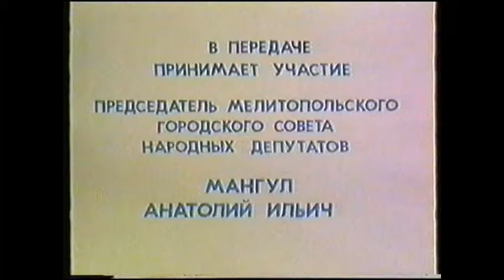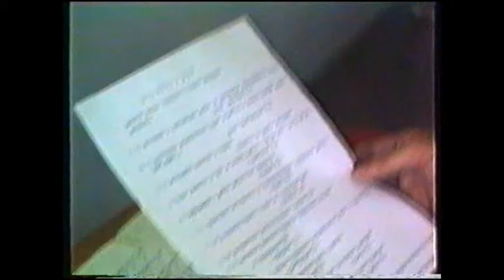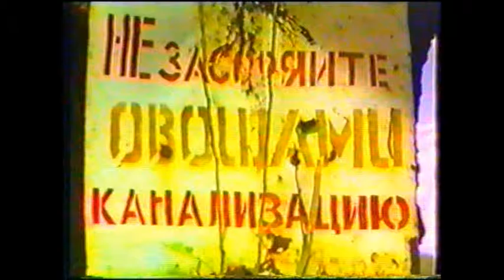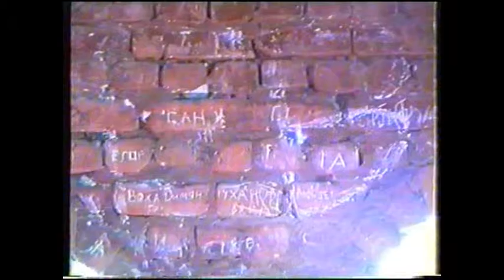Как это было. Телемемуары Александра Колчинского (13 выпуск)